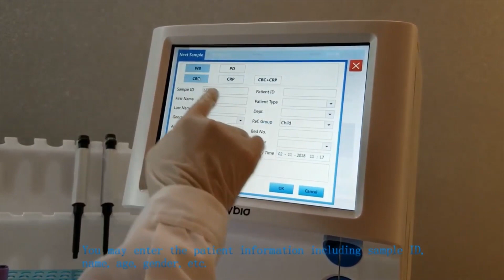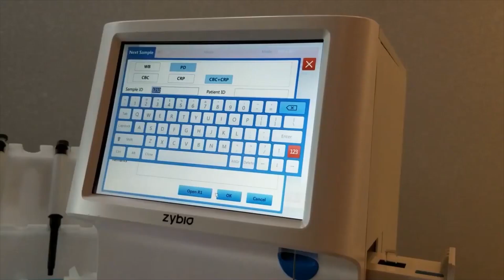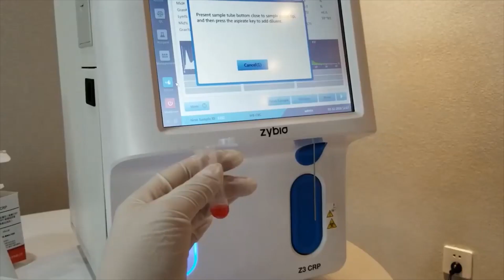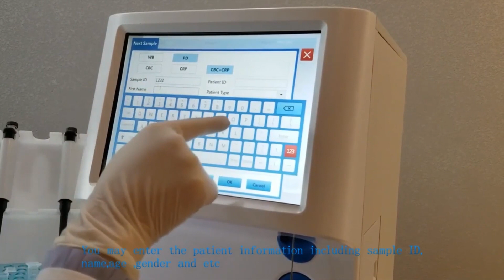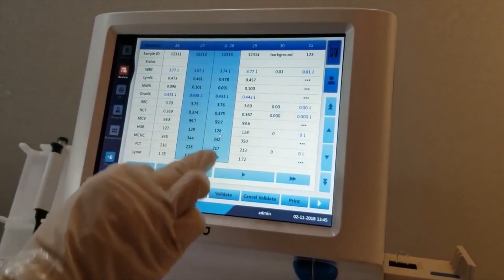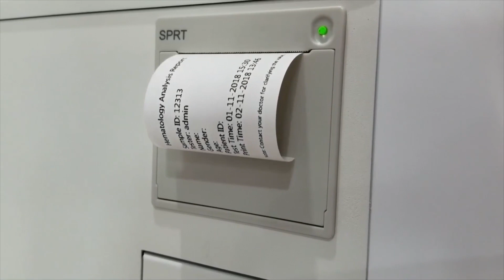Casharka Shaybaarka 10aad (CBC Machine)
Waxaa inow soo jeedin doono waa Dr. Hassan Mohamed Enow.